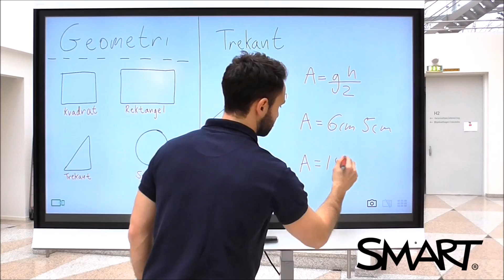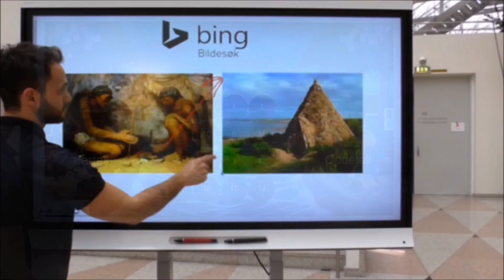SMART Board på 90 sekunder ANNO 2017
SMART Board er ikke som den en gang var. Nå kommer SMART Board med iQ - en alt-i-ett-løsning som gir deg en tradisjonell tavle å skrive på, muligheten til å dele notatene i sanntid med elevenes enheter, lagre notatene til senere, innebygd skjermdeling, innebygd nettleser uten å måtte koble til en pc, og mye mer.